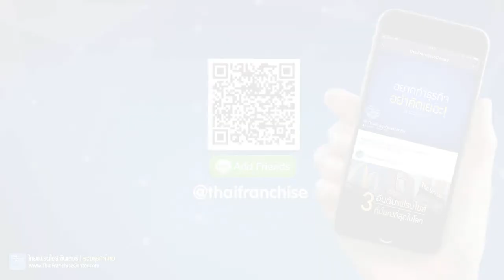ผลตอบรับการลงโฆษณา แฟรนไชส์ Ice Frost Dessert Cafe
ร้านบิงซู (น้ำแข็งใสสไตล์เกาหลี) เต็มรูปแบบที่ก่อตั้งขึ้นเป็นเจ้าแรกในเมืองพัทยาและได้รับความนิยมอย่างรวดเร็ว สนใจแฟรนไชส์ คลิก!